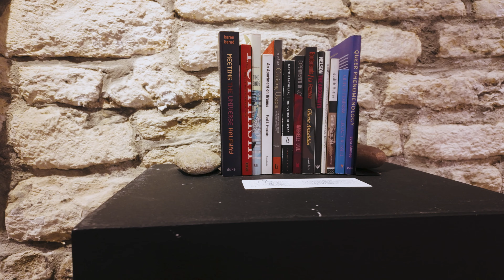WSS October Second Friday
Highlights from the Second Friday event at Water Street Studios, October 2024.